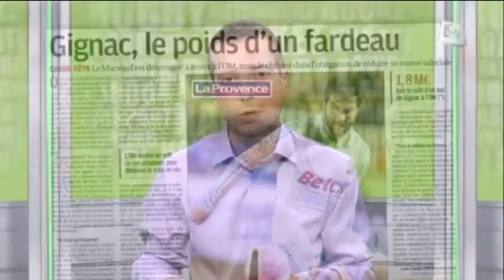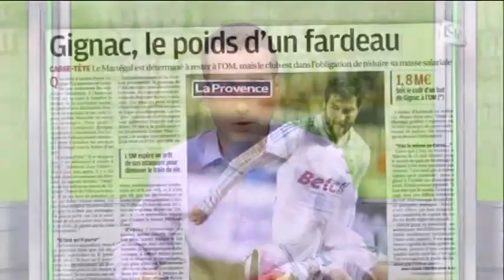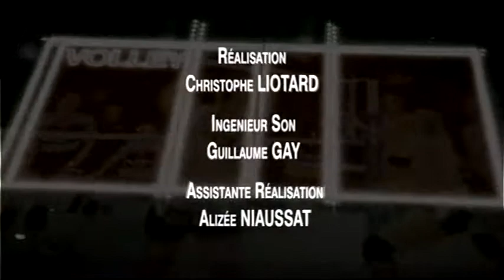LCM Sports du 04/06/2012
Sites webs/blogs, copiez cette vidéo avec le bouton "Intégrer" !